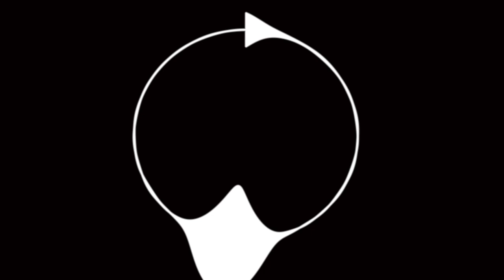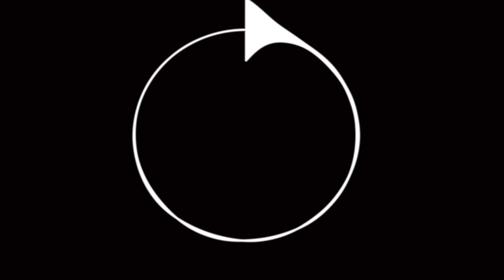Authority Ch. 6-15 by Jeff Vandermeer and Sultana's Dream by Rokheya Shekhawat Hossein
In this episode we continue our speculations about what the heck is going on with Area X by discussing Chapters 6-15 of Authority - the second book of the Southern Reach Series by Jeff Vandermeer. Our short story pick for the day is Sultana's Dream by Rokheya Shekhawat Hossein

Next week we'll continue on with Authority and read up chapter 22. The short story for next week is The Triumph of Mechanics by Karl Hans Strobl

Find the hosts of the podcast at